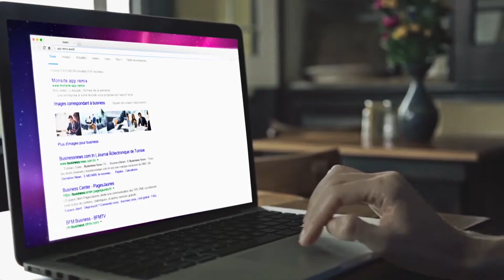Showreel 2019 Glow Studio